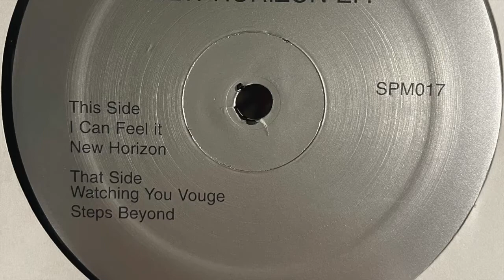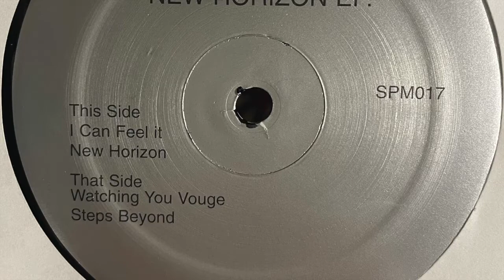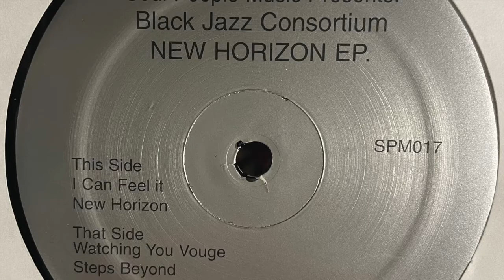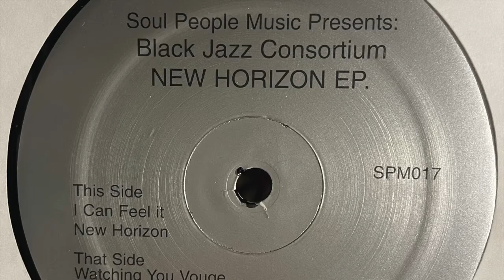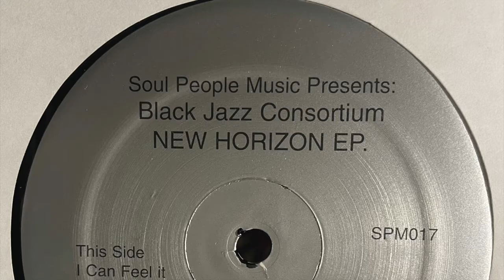Black Jazz Consortium - I Can Feel It (2009)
Soul People Music ‎– SPM017

(2009)